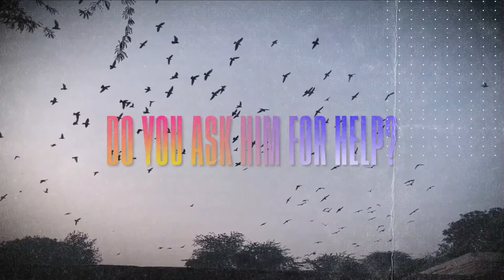Receiving the Holy Spirit | Lifeline Church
Inn this series, we want to help you know all about the Holy Spirit and His role in our lives.

Today, Pastor Elliot shows how simple it is to receive the Holy Spirit

Lifeline Church meets on Sundays at 10am.